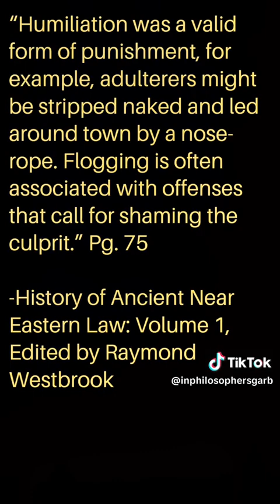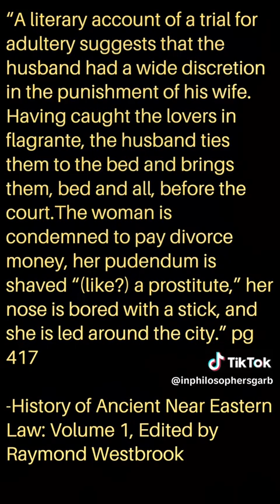Does The Bible Have God Taking Credit For Rape?